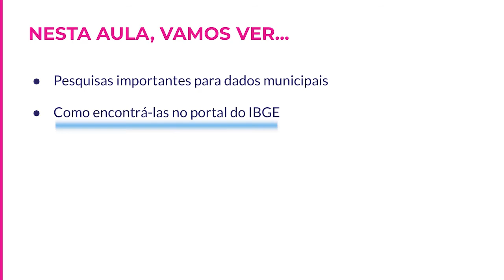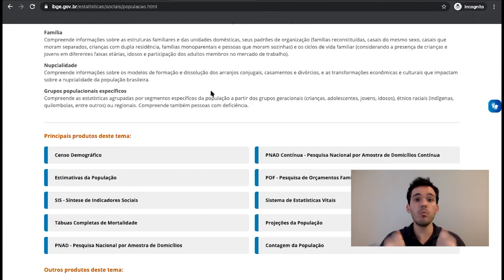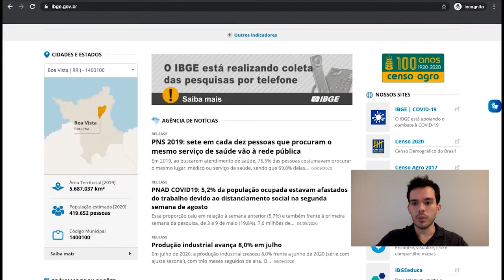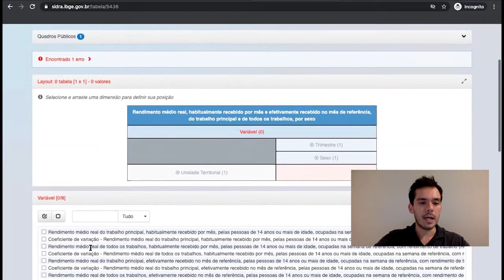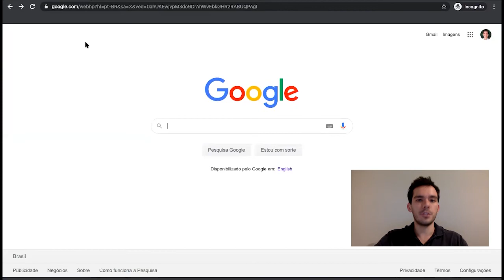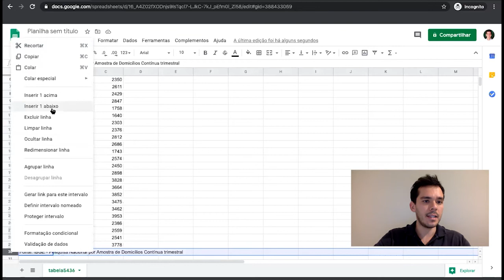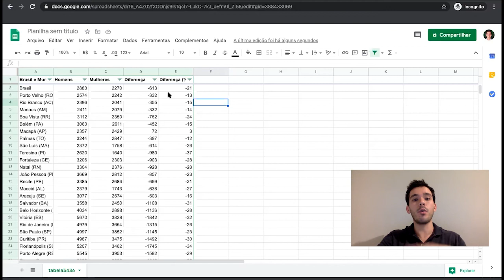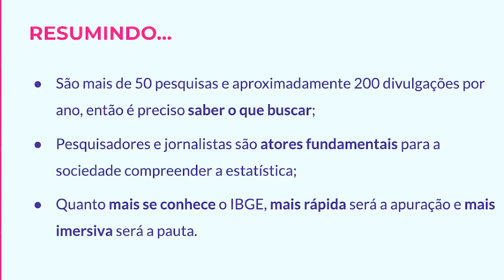Jornalismo de Dados para Coberturas Locais | 1.1 Conhecendo as pesquisas do IBGE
Videoaula abordando uma visão geral sobre o portal do IBGE,  e a exploração do banco de tabelas estatísticas - Sidra numa perspectiva nacional.

Guia de aula:
0:00 - Apresentação
0:34 - Inicio da Aula
0:54 - Portal do IBGE
1:58 - Censo Demográfico
4:20 - PNAD Contínua Trimestral
9:42 - Trabalhando os dados no google sheets
14:55 - Sugestões de análises
15:36 - Conclusão

Por Pedro Renaux - Atualmente, é gerente de Comunicação Social do IBGE e editor responsável pela Agência IBGE Notícias. Participa da organização de cerca de 200 divulgações de estudos e pesquisas por ano, sempre buscando aproximar o Instituto da sociedade por meio da transformação da estatística e das geociências em informação para a cidadania. Formado em Jornalismo pela PUC-Rio e especialista em Jornalismo Cultural pela Uerj, já atuou nas áreas de Comunicação Corporativa e Relacionamento com a Comunidade.

Dúvidas?

Referências